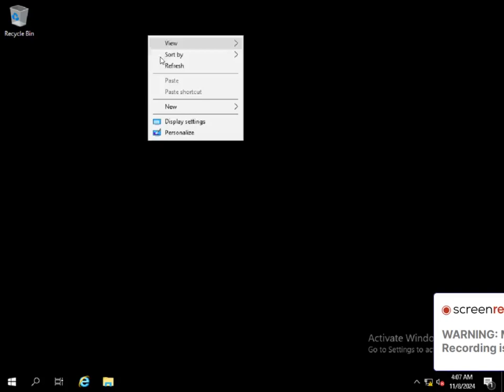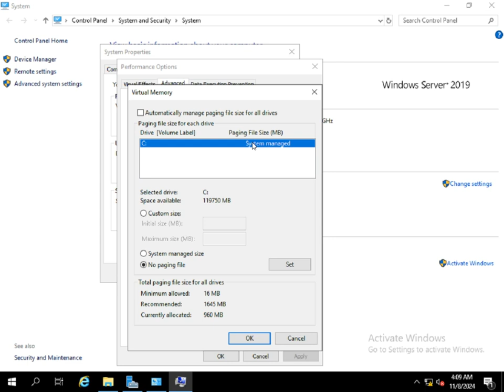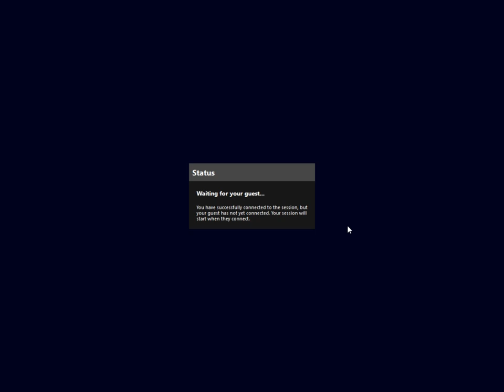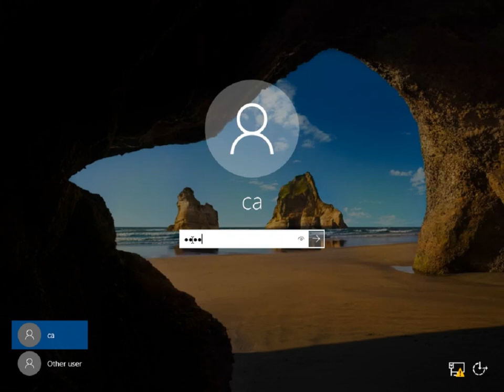Can Not Change Drive letter and format the drive partition from Disk Manager in Windows | OMAR ICT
Can Not Change Drive letter and format the drive partition from Disk Manager in Windows

"©" Copyright Policy: All video Copyright"©"  in OMAR ICT World Channel
Increase your IT knowledge